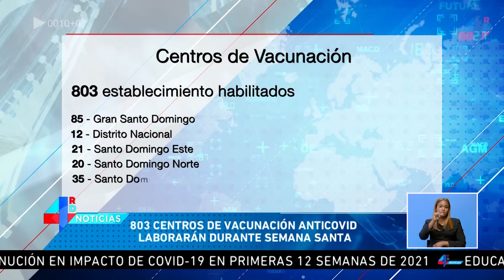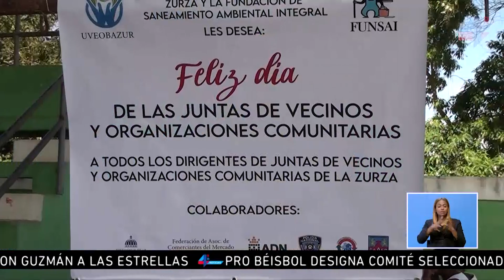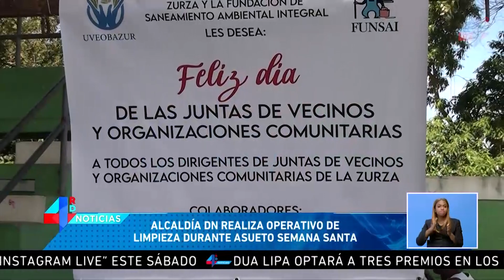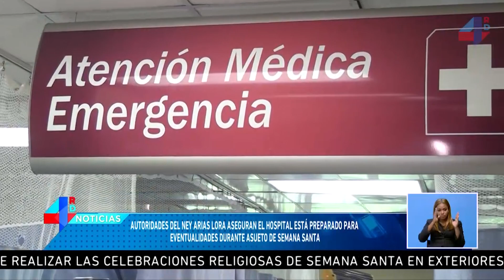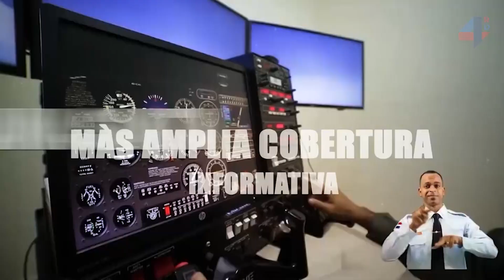Presidente Luis Abinader: "En este Gobierno la vida humana es sagrada"